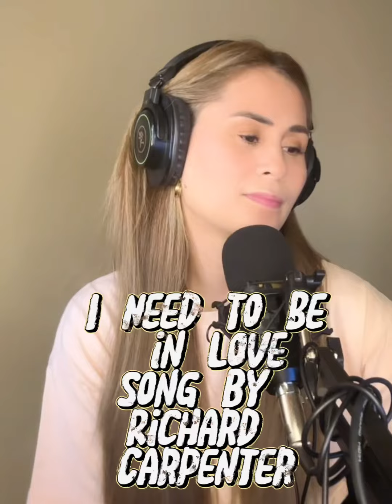I Need to Be in Love Song by Richard Carpenter| cover by DainaBrowning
I Need to Be in Love
Song by Richard Carpenter
Cover by DAINABROWNING

Lyrics :

The hardest thing I've ever done is keep believing
There's someone in this crazy world for me
The way that people come and go through temporary lives
My chance could come and I might never know

 I used to say "No promises, let's keep it simple"
But freedom only helps you say goodbye
It took a while for me to learn that nothing comes for free
The price I paid is high enough for me

I know I need to be in love
I know I've wasted too much time
I know I ask perfection of a quite imperfect world
And fool enough to think that's what I'll find

So here I am with pockets full of good intentions
But none of them will comfort me tonight
I'm wide awake at 4 a.m. without a friend in sight
I'm hanging on a hope but I'm all right

Source: LyricFind

Songwriters: Albert Hammond / John Bettis / Richard Carpenter